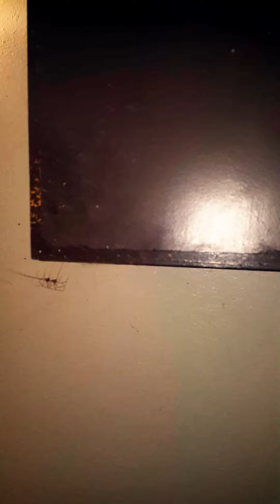2 Phalangioides Fighting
Arachnophobes don't @ me